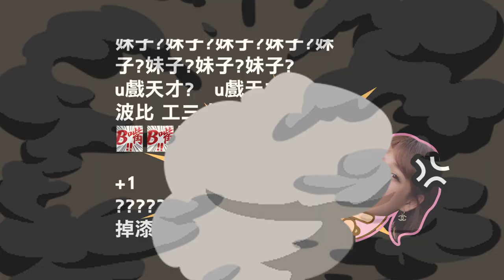【阿菜開箱】香港限定！餛飩也能做成洋芋片！？嗯......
現在的洋芋片根本是恐怖箱的概念
燒鵝妹口味！？餛飩口味！？
大家還有吃過什麼神奇味道的嗎
額ㄚ煎的味道真的很額ㄚ煎嗎
趕快留言告訴我！